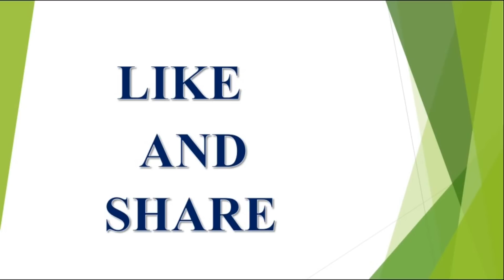కర్కాటకరాశి వార ఫలాలు అక్టోబర్ 28 to నవంబర్ 03 2018|Weekly Horoscope|Astrology|V Prasad Health Tips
2018 ,వి ప్రసాద్ హెల్త్ టిప్స్ ఇన్ తెలుగు , V Prasad Health Tips In Telugu, Mesha Rashi (Aries Horoscope)

Vrushabha Rasi jeevitha vidhanmu in Telugu latest 2023,2024,2025 rashi phalalu in Telugu, Finacial problems, Latest